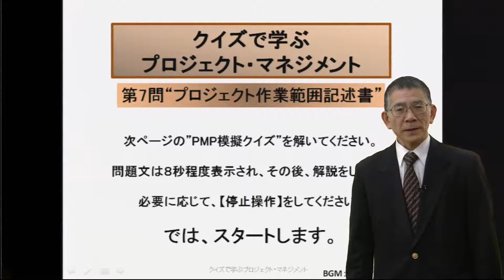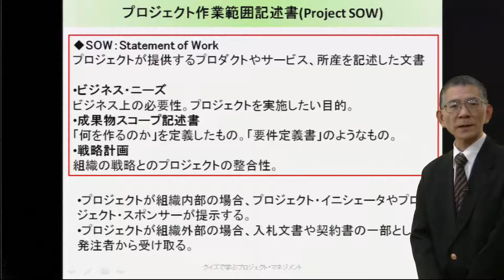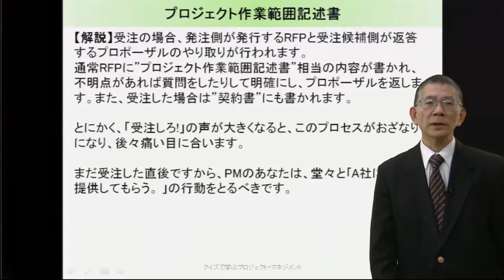第7問 プロジェクト作業範囲記述書（PMP受験のための35時間PM講座（第5版））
PMP受験のための35時間PM講座（第5版対応）

（動画解説）
【問い】あなたはB社の社員で、A社から受注したITプロジェクトのプロジェクト・マネージャー(PM)として任命される予定である。
さて、調べてみると "プロジェクト憲章"も"プロジェクト作業範囲記述書"もなく、おざなりなA社のRFPとB社のプロポーザルしかないことに気付いた。
このことを上司に尋ねると、「今期売り上をあげたいので、とにかく受注を執りにいった。うまくやってくれ、頼むよ。」と言われた。あなたは "プロジェクト憲章"を作るために"プロジェクト作業範囲記述書"を確保したいと思っている。どのように行動するのがよいか。

A 自分自身で作ってしまう。PM候補だから。
B A社に作って提供してもらう。
C プロジェクト作業範囲記述書の確保はあきらめる。
D B社の組織のプロセス資産から見つけ出す。

PMBOK（Project Management Body Of Knowledge）ガイドはプロジェクト・ネジメントのデファクトスタンダードとして、世界的に認められています。その内容をきちんと理解しておくことは、プロジェクトに携わる人にとっても役立ちます。
米国PMIは、PMBOKガイドを軸にしたプロジェクトマネジメントの試験を実施し、合格者にPMP(プロジェクト・マネジメント・プロフェッショナル)を認定しています。国内では平成24年1月時点で保有者3万人に達し、我が国産業のプロジェクトマネジメントの質向上に大きく貢献しています。
本試験の受験資格は、以下の2点が必要です。
1)35時間のPM教育受講証明(学校、企業、eラーニング、教育機関、など)
2)4,500時間のPM活動実績証明(企業が証明)
本eラーニング講座の特徴は、以下の3点です。
・デファクトスタンダードのプロジェクトマネジメントが体系的に学べる
・PMP試験対策になる
・35時間PM教育受講証明を取得できる

  eラーニングことなら何でもお気軽にご相談ください。
株式会社キバンインタ―ナショナル